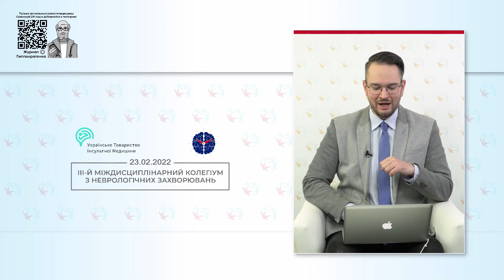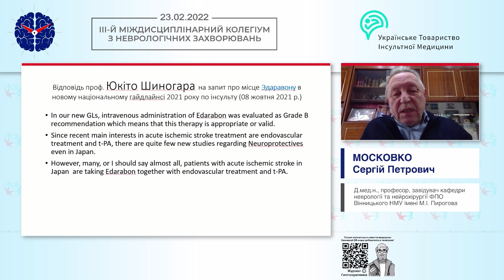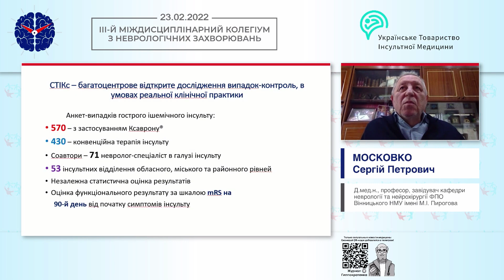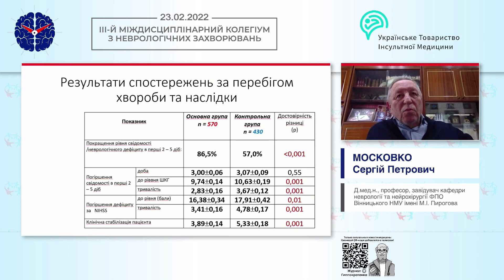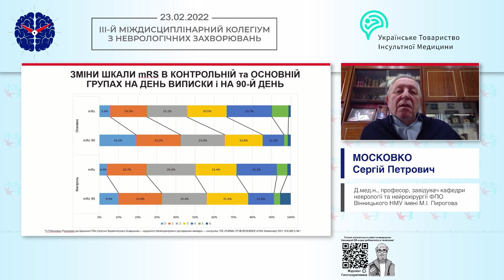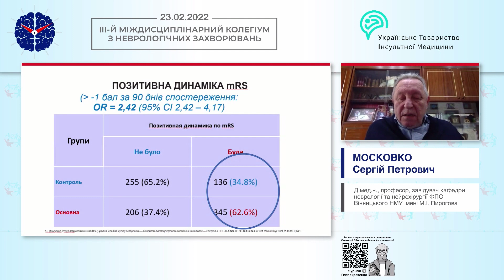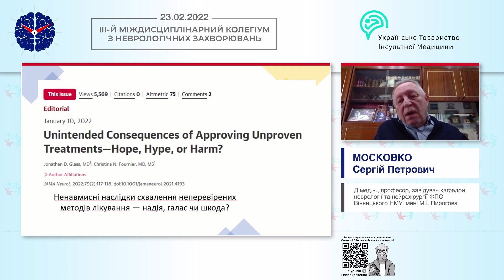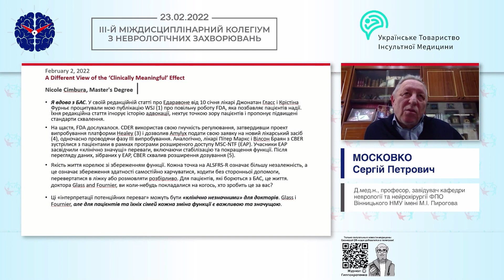Едаравон у неврологічній клінічній практиці (Московко Сергій Петрович)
🎬 Тема доповіді: "Едаравон у неврологічній клінічній практиці"
🎓 Спікер: Московко Сергій Петрович - Д.мед.н., професор, завідувач кафедри неврології та нейрохірургії ФПО Вінницького НМУ імені М.І. Пирогова

📌 Дата: 23 лютого 2022
Доповідь в рамках телемосту "ІІІ-Й Міждисциплінарний колегіум з неврологічних захворювань"